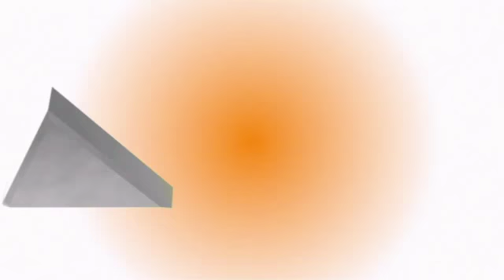Артемий Троицкий. Альтернатива попсе.